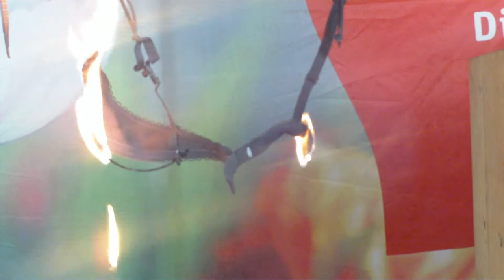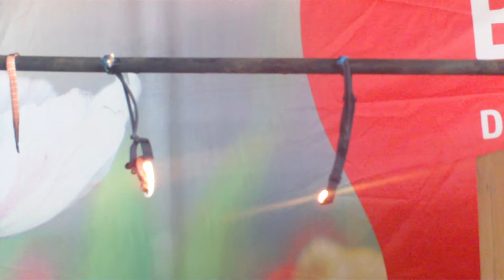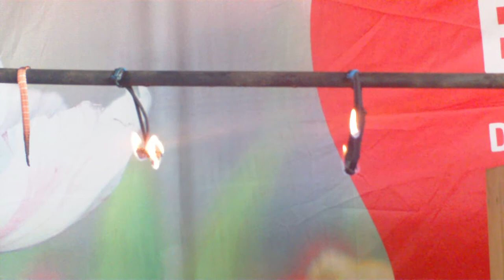coś dla Ciebie. : * 5